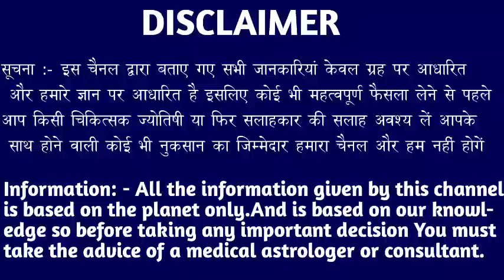मकर राशि वालों 10, 11, 12, 13 दिसंबर घर परिवार में बहुत बड़ा भूकंप, देखो। Makar Rashi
मकर राशि वालों 9, 10, 11, 12 दिसंबर घर परिवार में बहुत बड़ा भूकंप, देखो। Makar Rashi